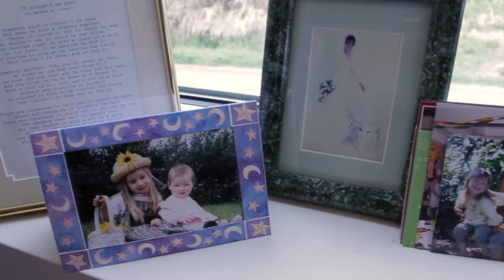Roger Bruce | National Bank Financial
Roger Bruce, Investment Advisor at National Bank Financial